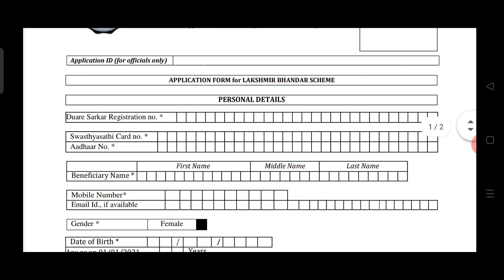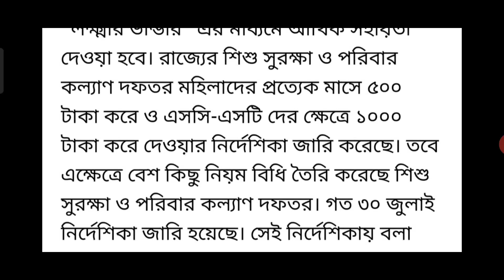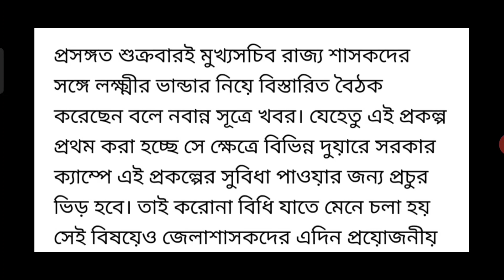স্বাস্থ্য সাথী ও আধার কার্ড নেই লক্ষীর ভান্ডার প্রকল্পের আবেদন করা যাবে কি/Lakshmir Bhandar Prakalpa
hi
about this video:
In this video I discuss স্বাস্থ্য সাথী ও আধার কার্ড নেই লক্ষীর ভান্ডার প্রকল্পের আবেদন করা যাবে কি/Lakshmir Bhandar Prakalpa
cover topics:
 HalimSk
lakhir vandar prokolpo from
lakhir vandar prokolpo from download
Lakshmir Bhandar
লক্ষ্মীর ভাণ্ডার
লক্ষ্মীর ভাণ্ডার প্রকল্প
লক্ষ্মীর ভান্ডার প্রকল্প আবেদন
লক্ষ্মীর ভান্ডার প্রকল্প ফর্ম ডাউনলোড
লক্ষ্মীর ভান্ডার আবেদন
লক্ষ্মীর ভান্ডার অনলাইন আবেদন
lakhir vander prakalpa
prakalpa